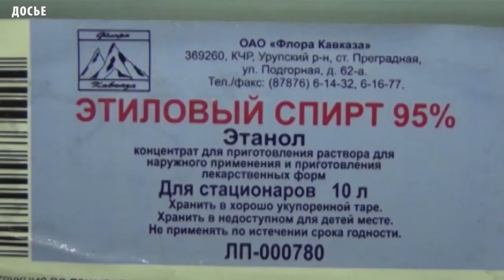Закон, ограничивающий время розничной продажи алкогольной продукции в Туве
Также по новым правилам не допускается розничная продажа  на автостанциях, в парках, местах массового отдыха граждан, а также в ларьках, киосках, палатках, павильонах, и в других помещениях, не приспособленных для продажи данной продукции. Кроме того спиртное нельзя продавать в помещениях, переведенных из жилого помещения в нежилое помещение и расположенных в многоквартирных домах, либо в помещениях, непосредственно примыкающих к многоквартирным домам. Напомним, что Верховный Хурал республики принял Закон «О государственном регулировании розничной продажи алкогольной продукции и об ограничении потребления  алкогольной продукции на территории Республики Тыва» на октябрьском сессионном заседании. Кроме того, в Туве также спиртное не реализовывается по воскресеньям, а также каждую последнюю субботу месяца, который объявлен в республике Днем здорового образа жизни. До данного ограничения в Туве продажа спиртного производилась с 11 до 19 часов. Теперь время продажи сокращено до с 11 до 15 часов.